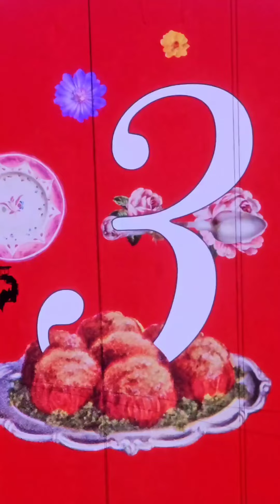Koncert sanah Chorzów stadion w skrócie!